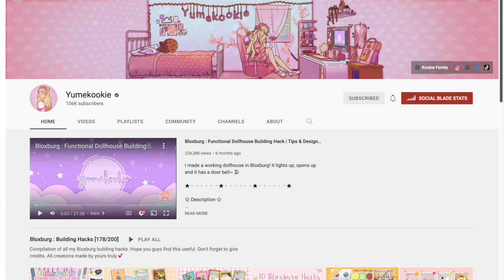Mi Nueva Ciudad en Bloxburg - Titi Juegos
En este video Bloxy y yo les doy un tour de mi nueva ciudad en bloxburg! Con una jugueteria, cafe restaurante y habitaciónes de hotel. debajo de mi ciudad se esconde un gran secreto! vean el video para ver cual es el gran secreto!